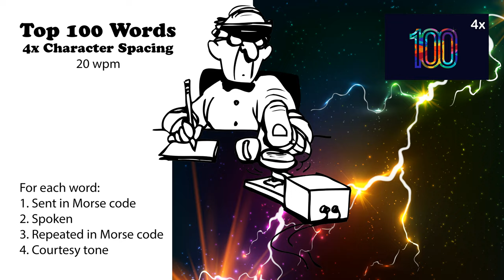4x Character Spacing - Top 100 Words - 20wpm